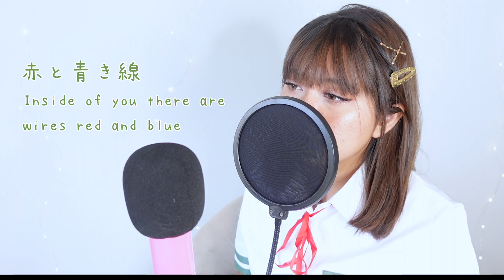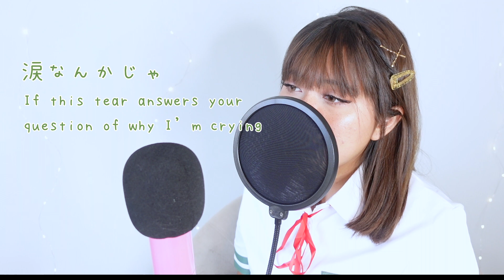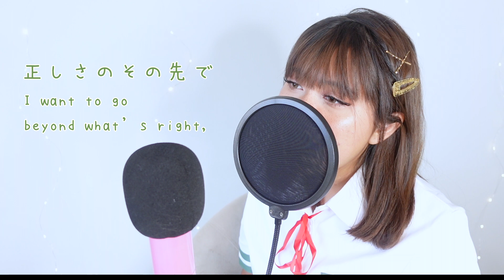すずめ - Suzume [Cover]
Cover of Suzume ft. Toaka by RADWIMPS

Vocals: Shio
Mix & Master: @YucaAmaya
xoxo